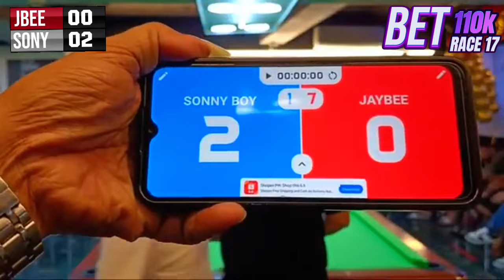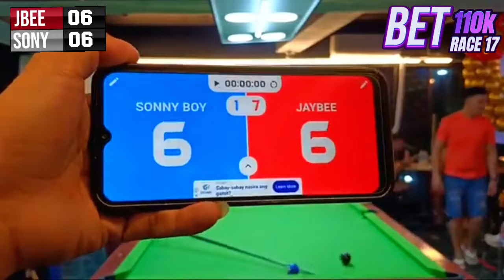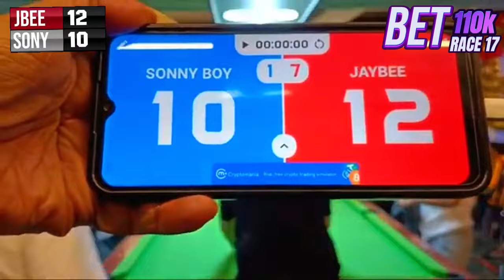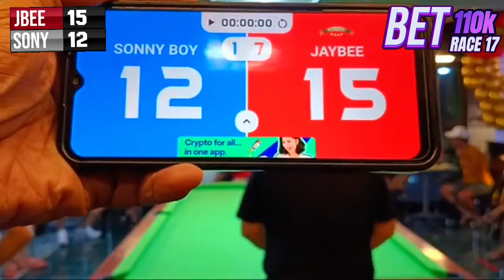ISANG MAGALING NA BILYARISTA ANG SUSUBOK KAY JAYBEE SUCAL BATANG KMJS 😱